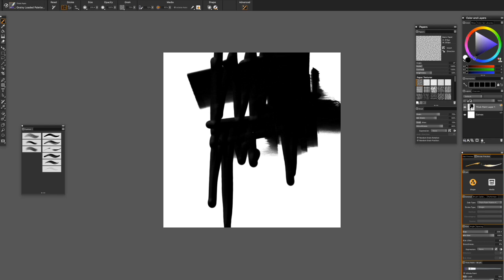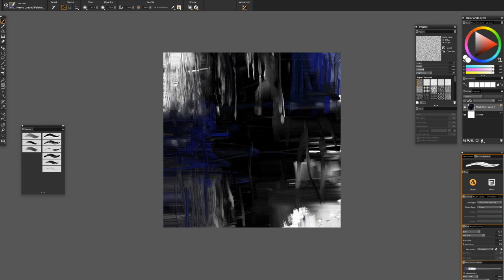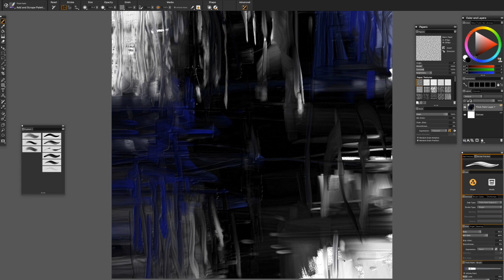Corel painter 2020 | Corel Painter 2020 Tutorial | Thick paint Brush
Learn how to use the new Corel Painter 2020, digital art software with this easy tutorial for  beginners,